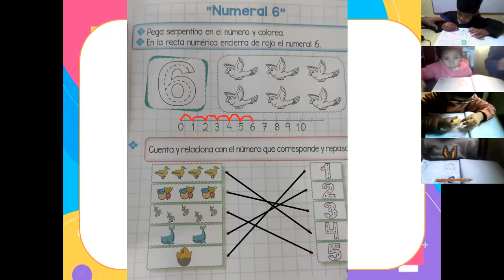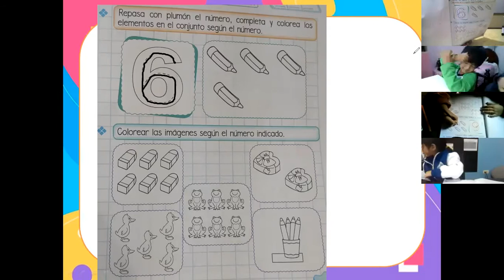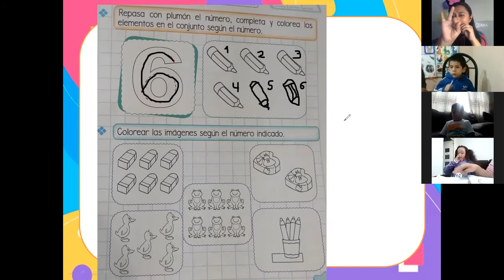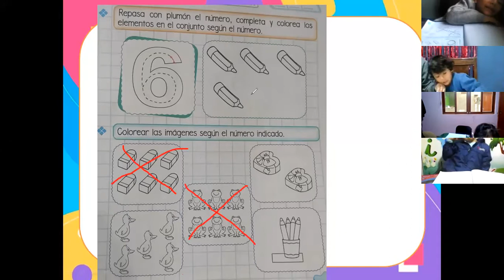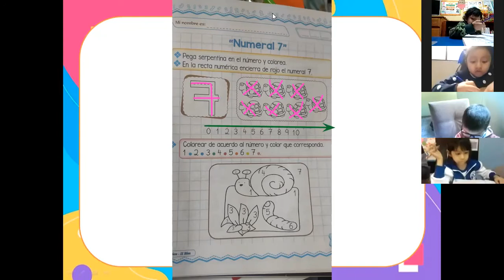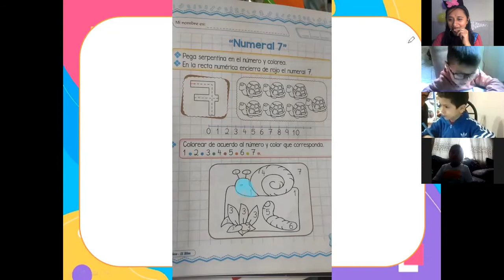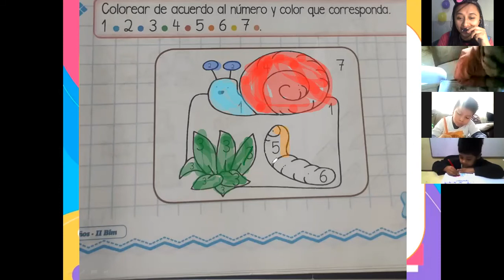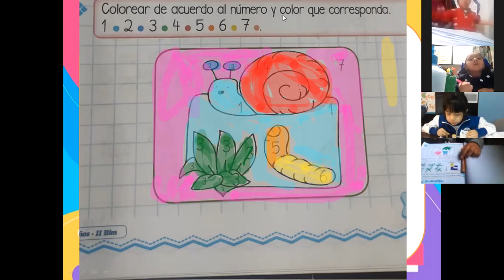LOGICO MATEMATICO: NUMERO 5 Y 6